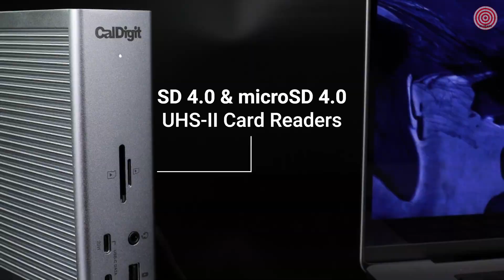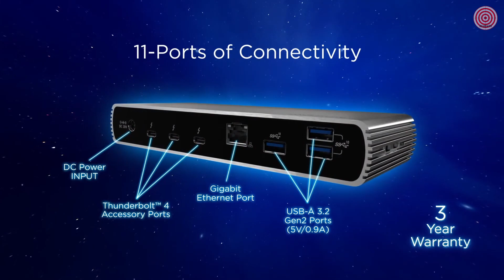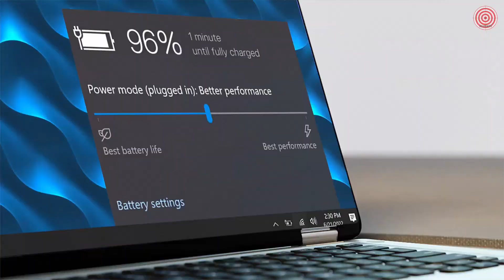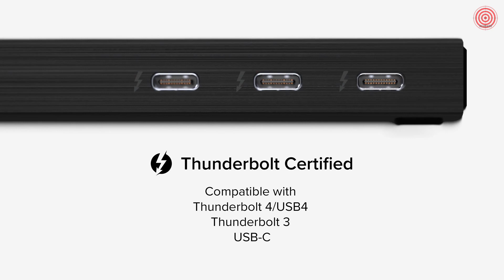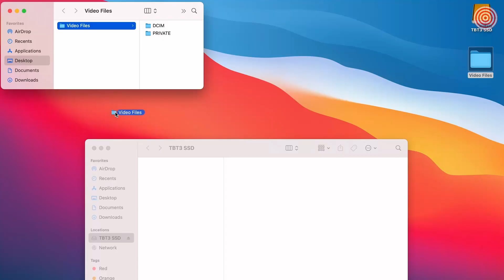5 Best Thunderbolt 4 hubs and docking stations 2022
Turn your laptop into a port-filled powerhouse with one of these great docks.

Best overall dock
1. CalDigit TS4

The CalDigit TS4 Thunderbolt 4 docking station is a follow-up to the awesome CalDigit TS3 Plus. I've been using the dock regularly since my CalDigit TS4 review, and I can still say it's the pinnacle of modern docking. It follows a similar design as the TS3 Plus, with three solid aluminum pieces held together with four robust screws. It has a rubber pad on the bottom for a vertical orientation, and further rubber feet can be added to the ribbed sides if you'd like to use it horizontally.

Also, a great dock
2. Kensington SD5700T

The SD5700T Thunderbolt 4 dock is another great choice if you're looking for a permanent solution and have ample space on your desk. It's a bit larger than the Element hub, but it adds a better mix of ports. And while it doesn't have as many ports as our top pick, it doesn't cost nearly as much. If you need Ethernet, a UHS-II SD card reader, or a 3.5mm audio jack, this dock is no doubt going to make a great choice. In my Kensington SD5700T review, I note that the two lock slots and bracket mounting option make it ideal for a public office where tons of desk space aren’t always provided.

Good value
3. OWC Thunderbolt 4 Dock

OWC's Thunderbolt 4 Dock is in many ways almost identical to Kensington's SD5700T, right down to port selection, port layout, and lock slots. A notable difference, however, is the price. It used to be a lot more pronounced, but after the SD5700T's price drop it's not as big of a deal. Why the price discrepancy? OWC's dock has a lot more plastic and a shorter two-year warranty. If those things don't matter, you're going to get the same connectivity for a lot less money.

Best Modular Thunderbolt 4 Dock
4. Dell WD22TB4 Thunderbolt 4 Dock

Firmware updates can be completed in five to seven minutes without needing to reboot the system. Dell Client Command Suite and Microsoft System Center Configuration Manager offers a smoother firmware update experience. You can also streamline deployment and management with a single firmware. Modularity allows for simple field replacement of the power cable or connectivity module. Inventory management got easier since each has its own service tag, allowing IT to push firmware updates only to a certain dock.

Best budget Thunderbolt 4 Hub
5. Plugable Thunderbolt 4 Hub

The new Plugable Thunderbolt 4 Hub (TBT4-HUB3C) is the only hub designed to transform the full functionality of your laptop’s USB-C or Thunderbolt port into three equally functional ports - including display, data, and charging features. With all three downstream Thunderbolt ports, you can connect external devices such as monitors, storage drives, or network adapters and receive the same top-tier functionality across the board.

Timestamps
0:00 Intro
0:07 1. CalDigit TS4
1:10 2. Kensington SD5700T
2:08 3. OWC Thunderbolt 4 Dock
3:37 4. Dell WD22TB4 Thunderbolt 4 Dock
4:35 5. Plugable Thunderbolt 4 Hub
5:58 Outro